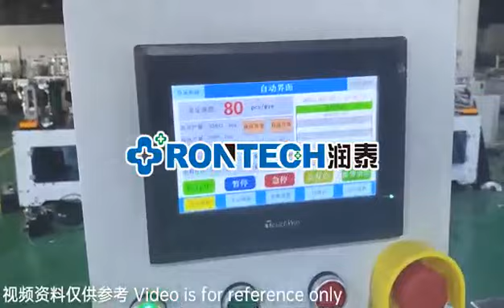N95 mask making machine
full automatic N95 mask making machine
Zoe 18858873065